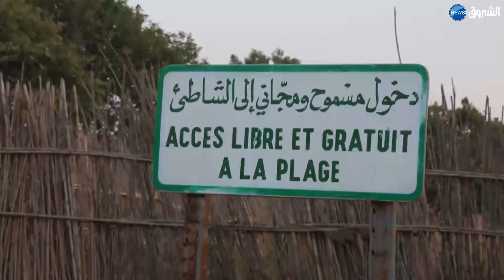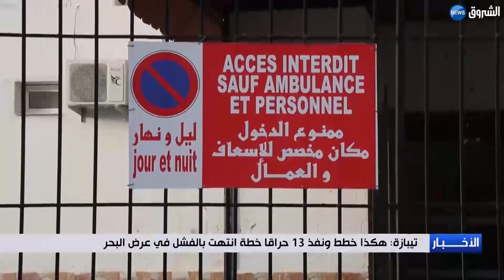تيبازة القصة الكاملة لمخطط حرقة 13 شاب بشرشال انتهت مغامرتهم بالفشل